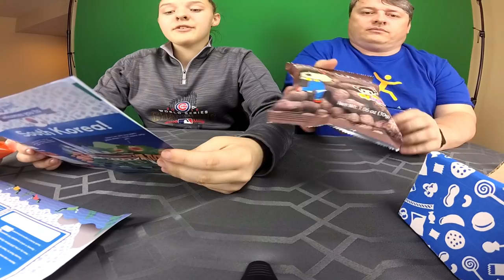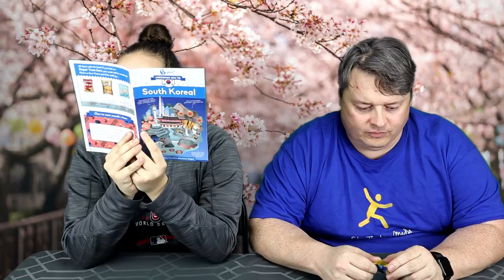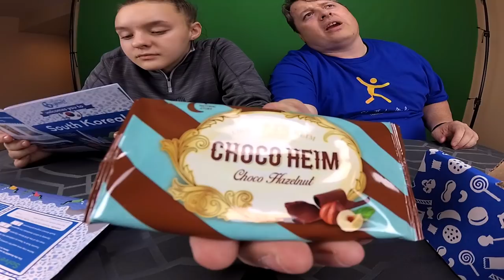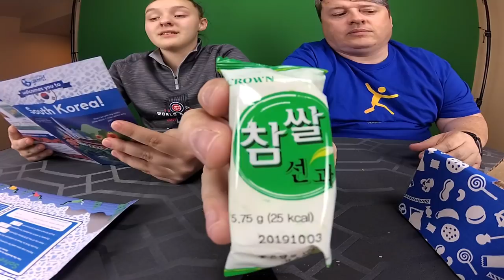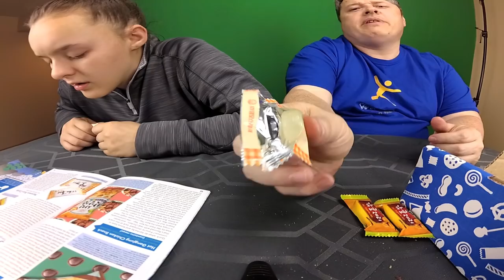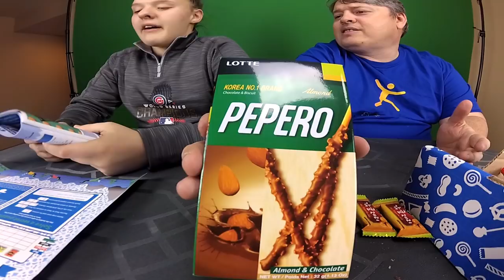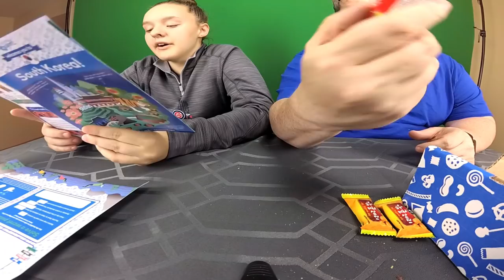UNIVERSAL YUMS MAY 2019 SOUTH KOREA KPOP BTS EXO NCTU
We open our universal yums from May 2019. While we bop to our favorite Kpop bops. It's a little long but worth the watch.